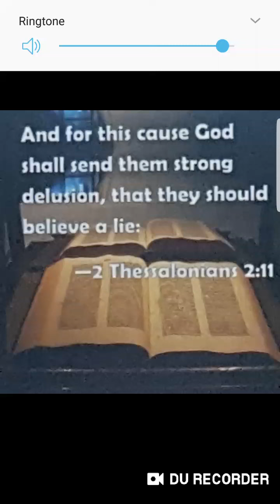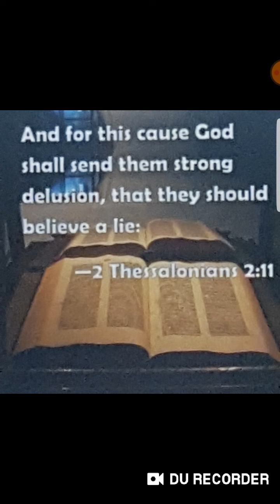Yahawah Wa Yahawashi shall SEND THEM strong DELUSIONS,that they should BELIEVE a LIE